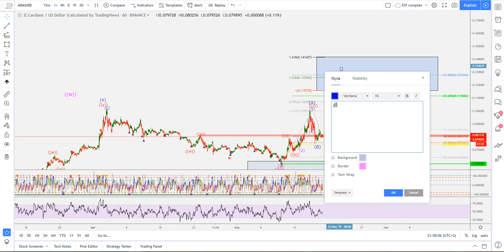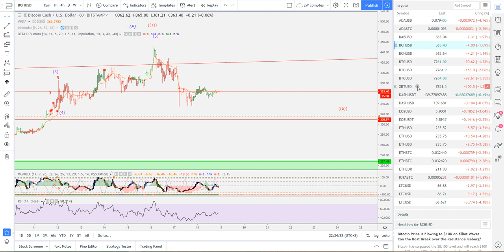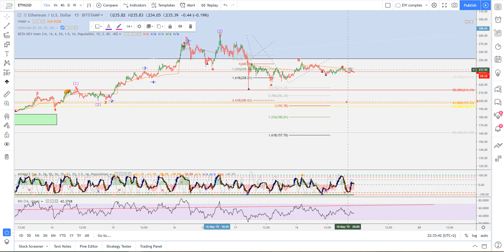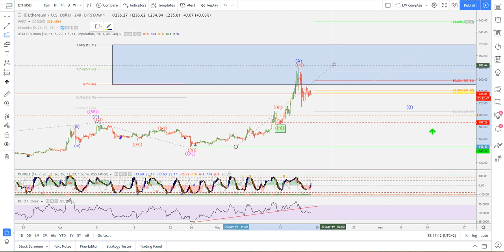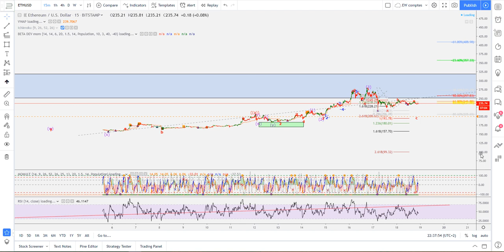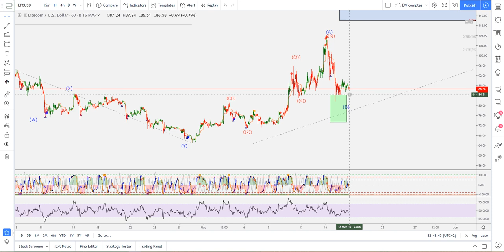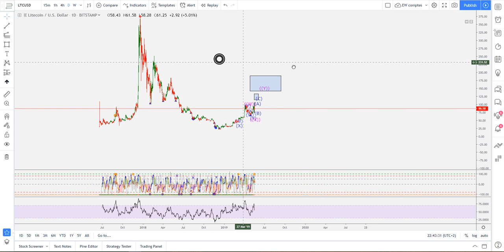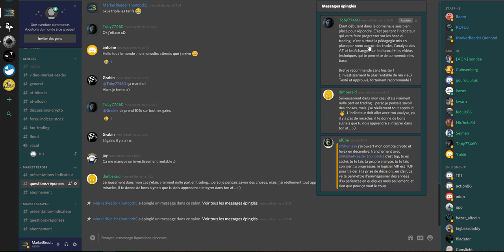[Market_Reader] ETH ADA BCH LTC XRP BULL TRAP ou BULL MARKET?